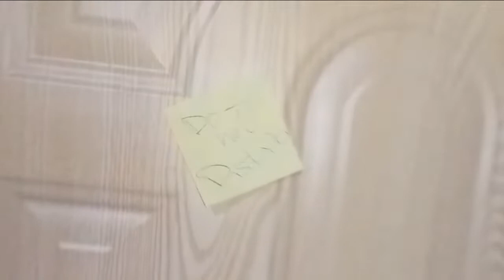How to make cardboard things making with Fatima Akram Art Expert official.